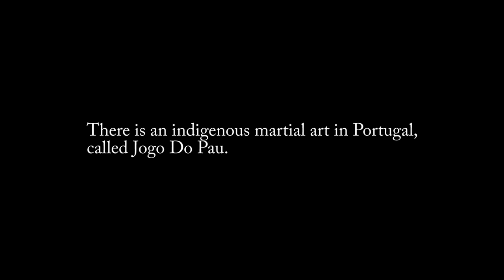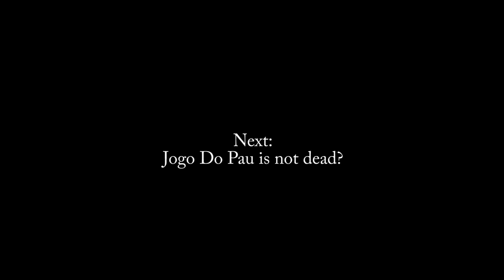The Quest for Jogo Do Pau (Part 1/5)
There is an indigenous martial art in Portugal, called Jogo Do Pau. This is a story how Pedro Silva, after training decades in other martial arts, goes on a quest to discover the martial tradition of his native country.